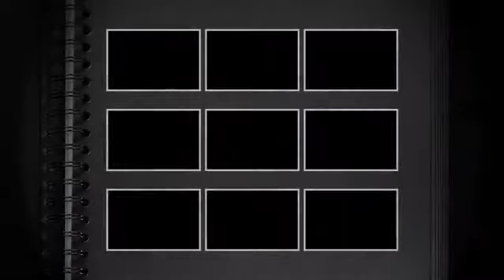Verse of The Day